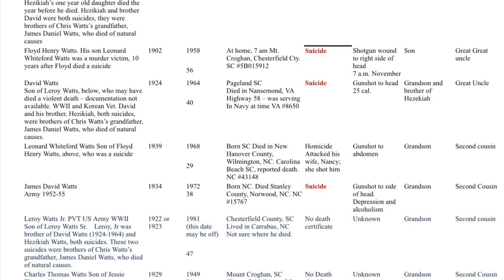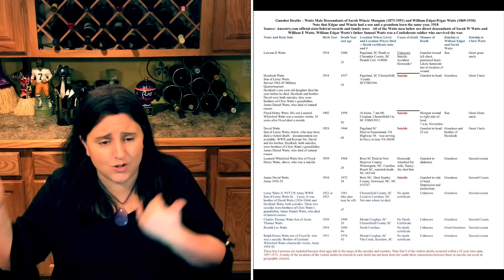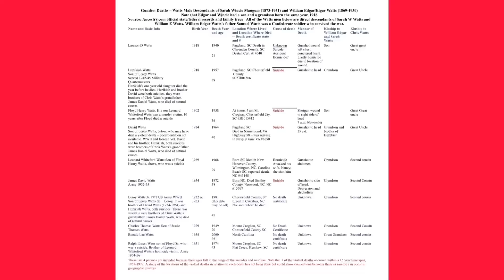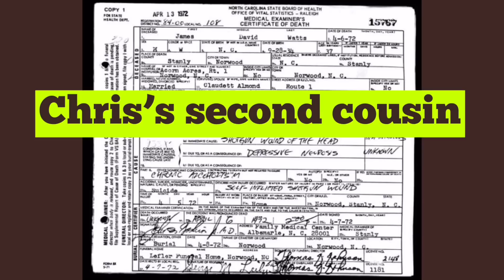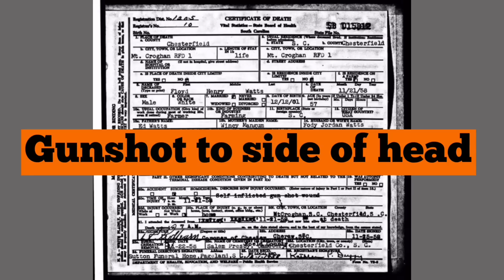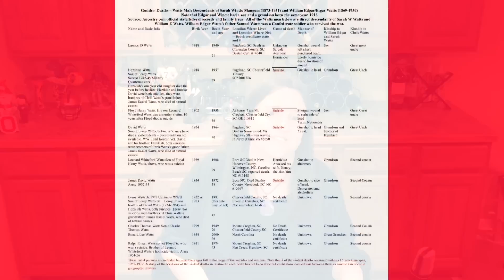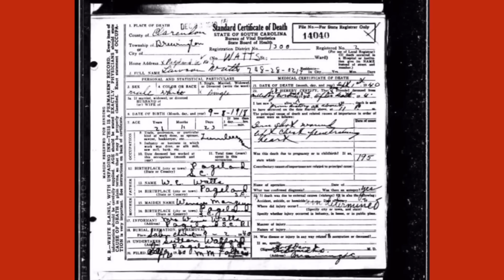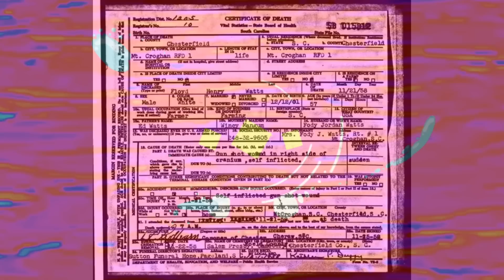Does Chris’s ancestral history have anything to do with what happened that day?